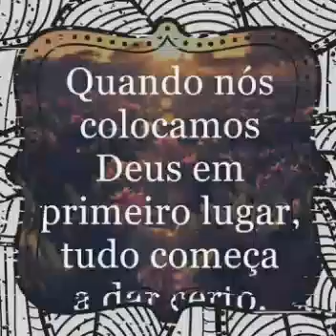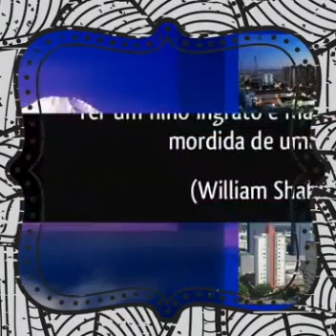Vamos orar pois Deus dará a vitória